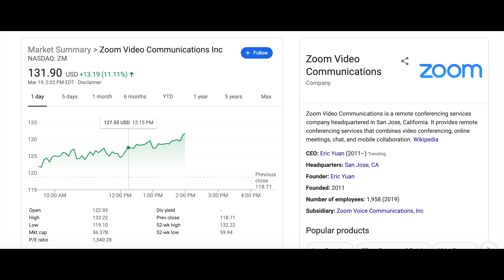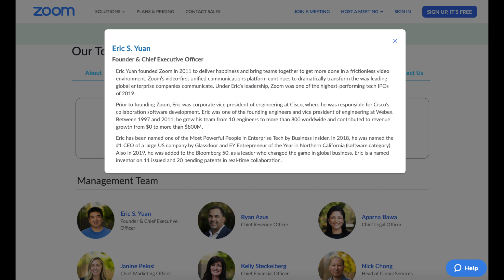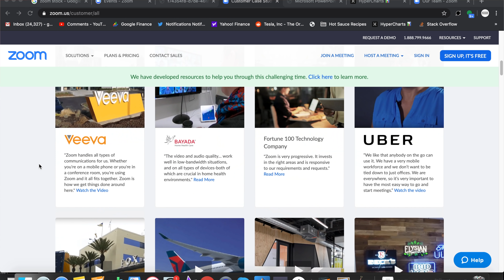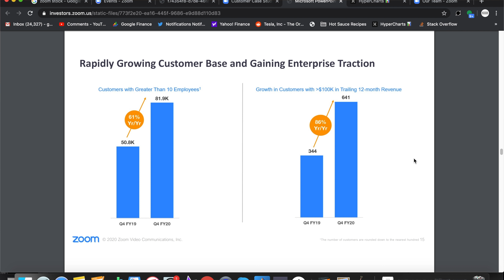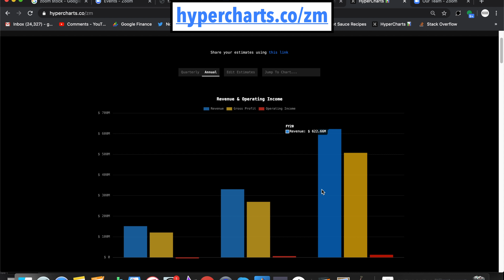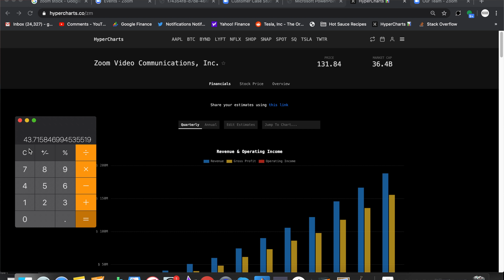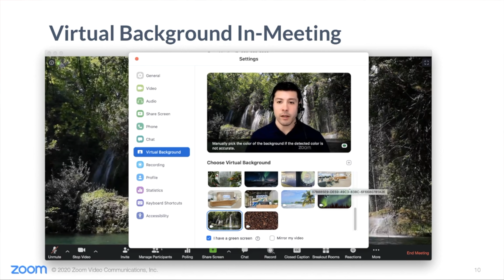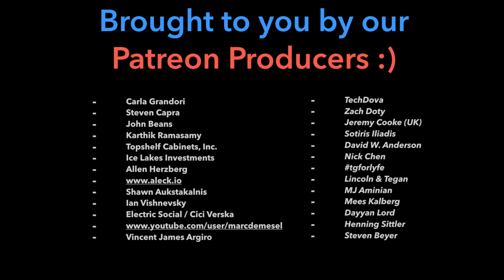Zoom Stock Zooming: Is The Hype Real?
Zoom stock is up 82% in 2020, outperforming nearly every asset in the world. Can this recent video conference IPO live up to the hype of its $40B valuation? In this video, I analyze Zoom's financials, growth rate, and what the long-term potential will be if Eric Yuan's vision is realized. What are your thoughts on Zoom?